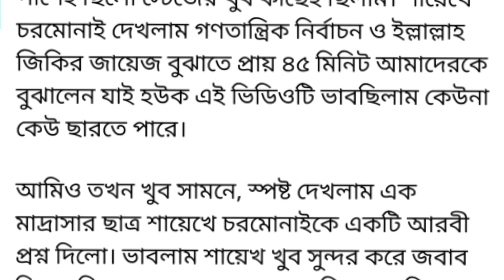মাহফিল থেকে পালালেন ফয়জুল করীম | Mufti Faizul Karim | democracy | চরমোনাই পীর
আরবিতে প্রশ্ন করায় মাহফিল থেকে রেগে চলে গেলেন মুফতি ফয়জুল করীম।
গণতন্ত্র নিয়ে চরমোনাই এবং ডঃ এনায়েতুল্লাহ আব্বাসী এর মাঝে যে বিরোধ এবং দ্বন্দ্ব হয়েছিল তারপর থেকেই সাধারণ মানুষ চরমোনাই পীর সাহেব এবং এনায়েতুল্লাহ আব্বাসের প্রতিটা মাহফিল এই গণতন্ত্র বিষয়ক প্রশ্ন করেন এর ধারাবাহিকতায় মুফতি ফয়জুল করিম সাহেবের কাছেও একজন মাদ্রাসার ছাত্র গণতন্ত্র বিষয়ক প্রশ্ন করে এরপর মুফতি ফয়জুল করিম সাহেব  রেগে মাহফিলের মঞ্চ ছেড়ে উঠে যান।

আসসালামু আলাইকুম
উন্মোচন টিভির পক্ষ থেকে আপনাকে জানাই স্বাগতম।আমরা সকল ধরনের নিউজ আপডেট সবার আগে দিয়ে থাকি।তাই সকল ধরণের নিউজ সবার আগে পেতে উম্মোচন টিভি সাবস্ক্রাইব করুণ।যুক্ত হতে পারেন আমাদের ফেসবুক পেইজ ও ইনস্টগ্রামে জানাতে পারেন আপনার মতামত দিতে পারেন নানাবিধ পরামর্শ।আপনার প্রতিটা কথা আমরা গ্রুত্বের সাথে গ্রহণ করে থাকি।ধন্যবাদ